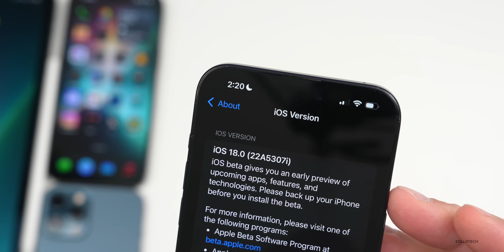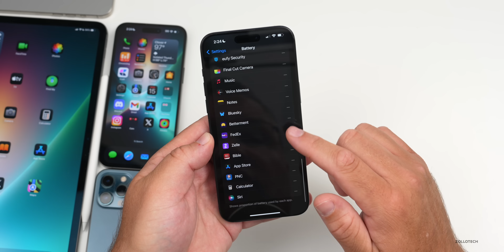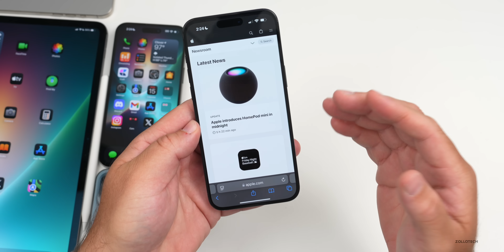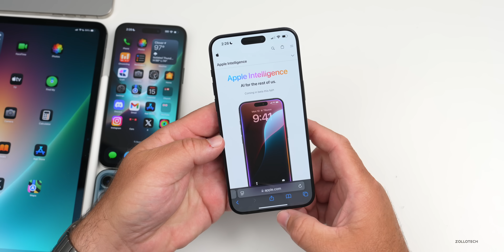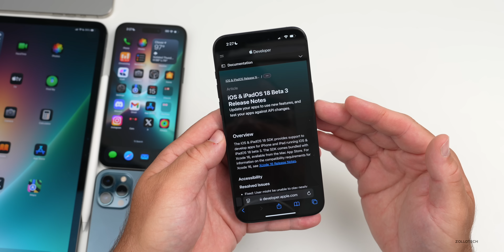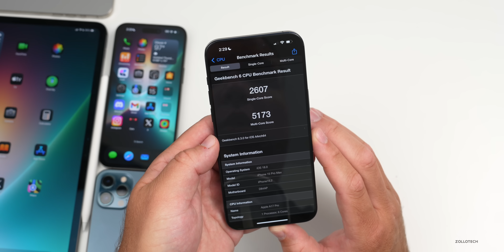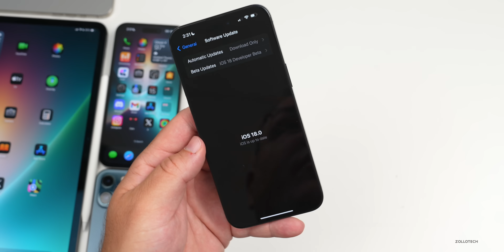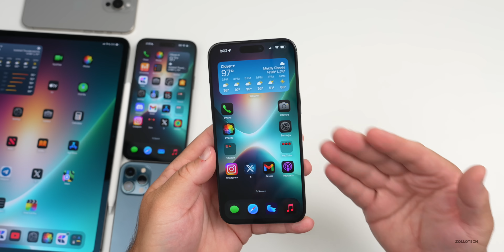iOS 18 Beta 3.5 Re-Release is Out! - What's New?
iOS 18 Beta 3 Re-Release is Out! - What’s New? - iOS 18 Beta 3.5 Re-Release Released and iOS 18 Public Beta 1 should be out tomorrow. iOS 18 Beta 3 Revision brings new wallpaper, emoji and Memoji keyboard updates, dark mode icon updates and much more. In this video we show you everything new in iOS 18 Beta 3 using iPhone 12 Pro Max, iPhone 15 Pro and iPhone 15 Pro Max

Apple released iPadOS 18 Beta 3 Re-Release, and macOS 15 Sequoia Beta 3 Re-Release

*Chapters*
00:00 - Everything New
00:05 - Supported Devices and Size
00:25 - Apple also Released
00:36 - Build number and Modem Update
01:04 - New Features, Changes and Updates
02:58 - Another odd re-release
03:31 - Apple Intelligence and Siri 2.0
03:57 - Bug Fixes
04:57 - Release Notes and Feedback
05:56 - Performance and Heat
06:25 - Benchmarks
06:57 - Battery Health and Battery Life
07:43 - iOS 18 Public Beta 1 Release Date
07:59 - Should You Install iOS 18 Beta 3 or Public Beta 1?
08:10 - How To Install iOS 18 Public Beta
08:34 - iOS 17.6 RC Release
08:46 - iOS 17.5.2 Scrapped
09:06 - Conclusion